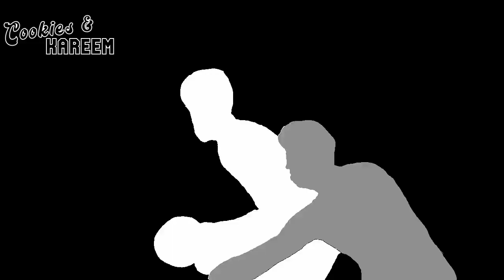Jarrett Allen Highlights | Cavaliers vs. Bulls | 15th Jan 2024